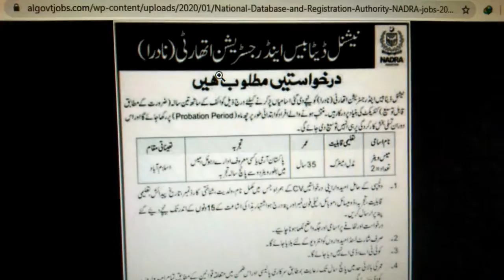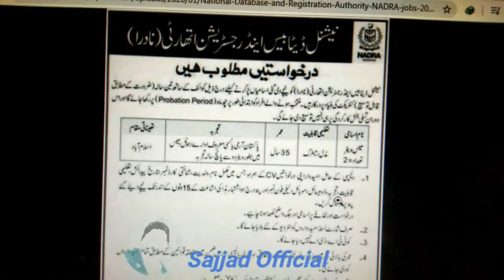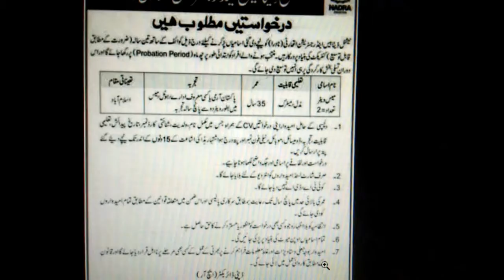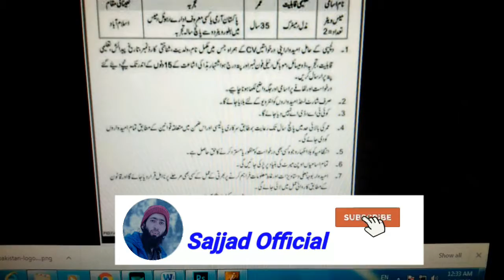Nadra New Jobs | Latest Jobs Nadra | Latest Govt Jobs Nadra 2020